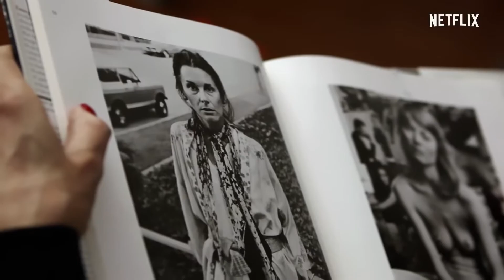Feministler Onlar Ne Düşünüyordu 2018 Türkçe Altyazılı Fragman